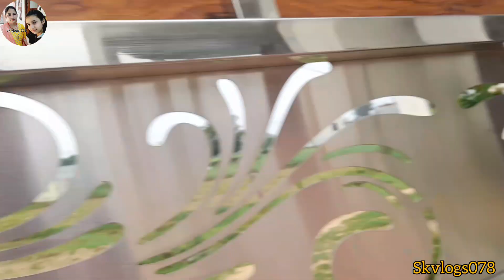'मम्मी' और 'मामा' की बचपन की बाते 🤭एसा कोण कोण कर्ता था || @skvlogs078